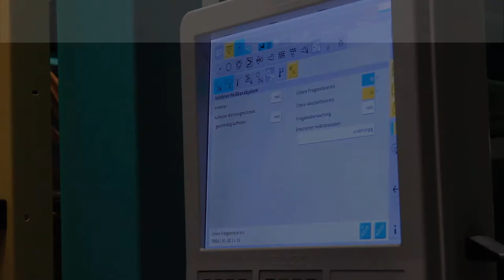Herstellung Jubiläumsbecher der Friedrich-Hecker-Schule Sinsheim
Produktion des Jubiläumsbechers anlässlich des 175 Jährigen Bestehen der Friedrich-Hecker-Schule Sinsheim